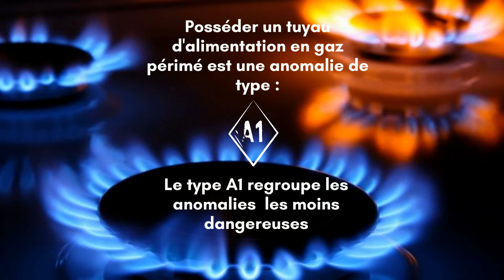Anomalie du diagnostic gaz 3 - le tuyau de gaz périmé (explications)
Lorsque vous faites réaliser un diagnostic immobilier gaz de votre bien par un professionnel, vous recevez un rapport détaillé des anomalies constatées qui est parfois difficile à déchiffrer.

Dans cette série on analyse avec vous de manière ludique :
- l'explication de l'anomalie
- le décryptage de son type
- que faire si votre rapport de diagnostic immobilier l'indique

Episode 3 : le tuyau de gaz périmé.